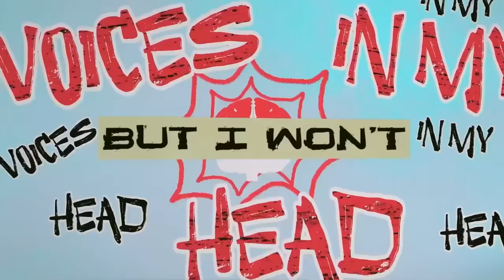SQUIDWARD HAS BARS?! | Rapper Reacts to Glorb FOR THE FIRST TIME!! (Trendsetter)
GLORB - Trendsetter First Reaction. Rapper reacts & breaks down the schemes.

  ​⁠GLORB - Trendsetter (Official Music Video) First Reaction Lyrics Knox Hill New Song Full Analysis Hidden Meanings Review Dave First Time Hearing Freestyle Rap Rapper Spongebob Squidward Rap Bars